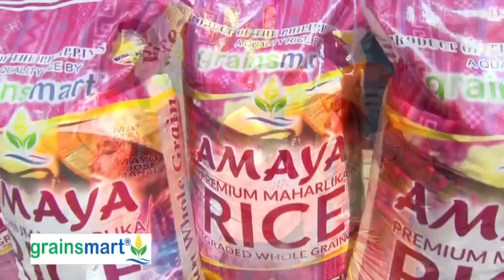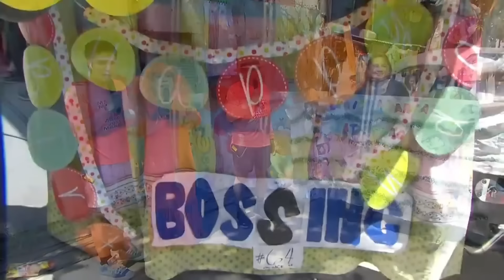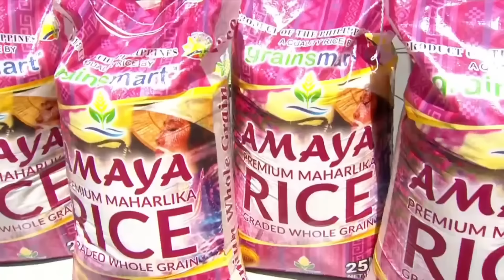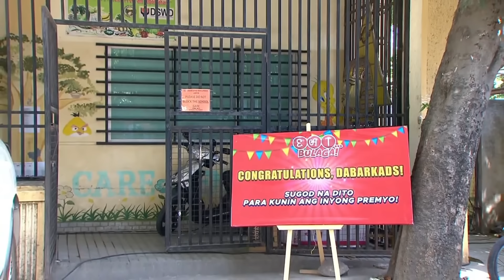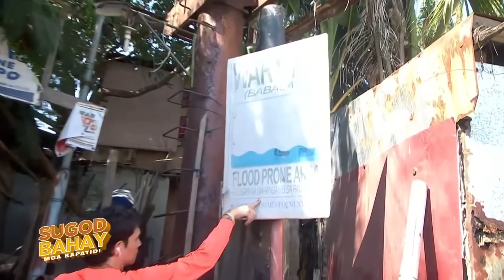Ibang klase ang mga auditionees sa Brgy. Cinema! | SUGOD BAHAY MGA KAPATID | April 18, 2024